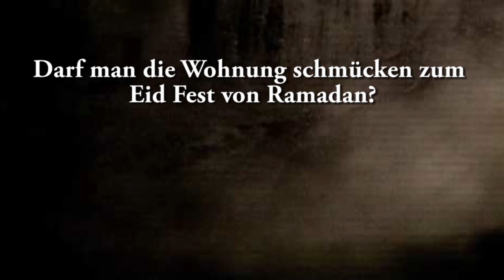Wohnung schmücken mit Luftballons und anderem zum Eid Fest erlaubt?